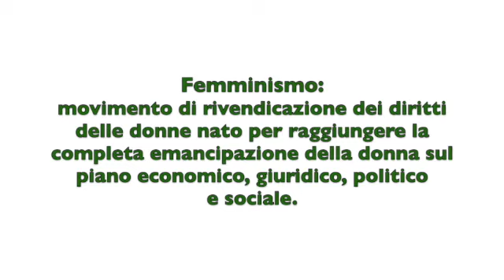ODIO GLI UOMINI di PAULINE HARMANGE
Recensione del libro uscito lo scorso 25 Febbraio, ecco cosa ne penso.